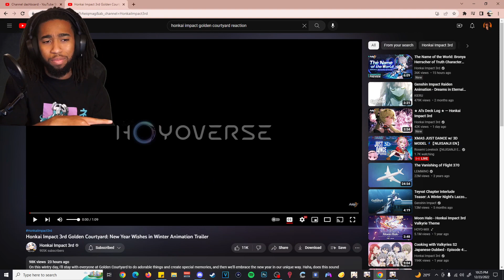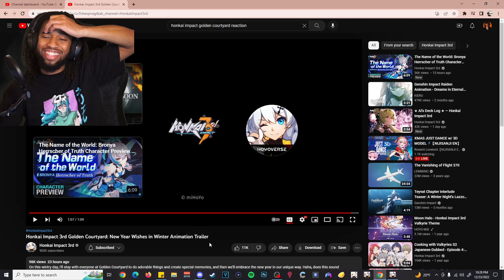NEW HONKAI IMPACT ANIME WITH FLAME CHASERS?!? | Honkai Impact 3rd Golden Courtyard Trailer Reaction